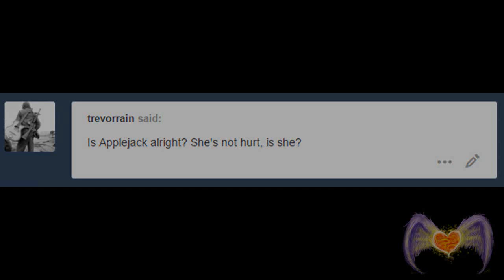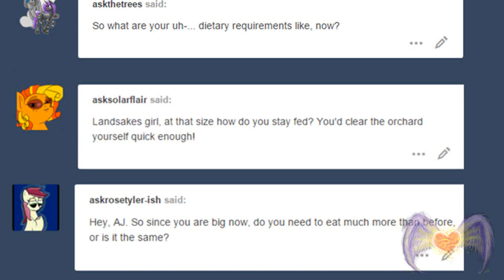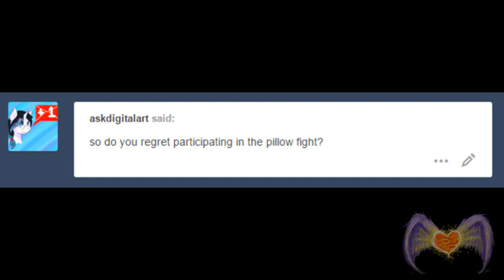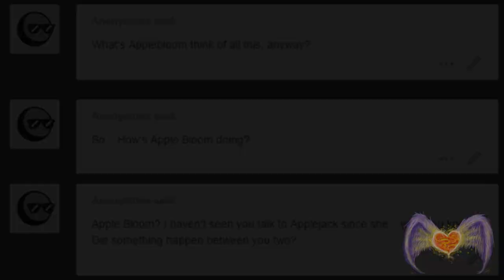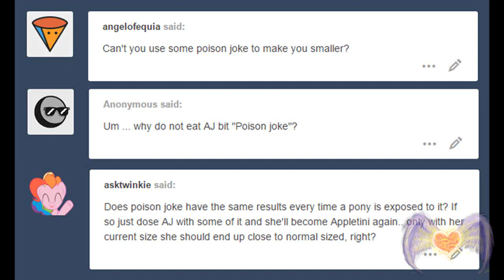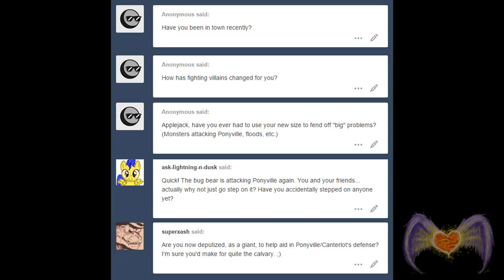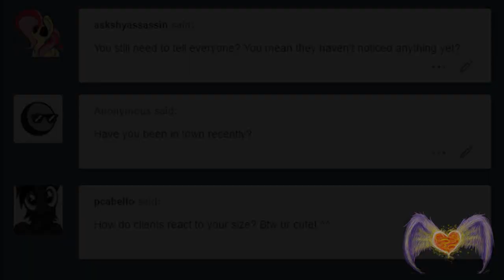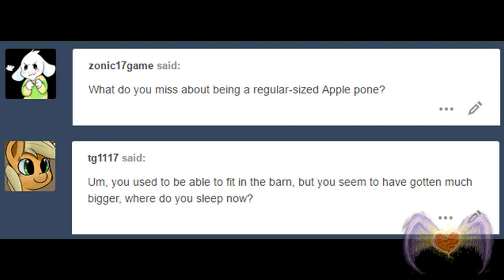MLP: Ask Big Apple Pony - Fandub Español Latino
Leer la descripción, Enserio.

Gran Pony Manzana Applejack n.n

-Comentarios de Angel-
Despues de un largo tiempo de no subir nada aqui les dejo un proyecto que vengo haciendo hace unos meses, el ask de big apol pony nwn

Espero que les guste n.n
Muchas gracias a todos mis amigos que me ayudaron en este proyecto nwn

PD: Esto no quiere decir que deje de hacer comics de bendy, subiremos cuando el capitulo 3 salga, por ahora subire varios proyectos que tengo pendientes si me es posible.

PD2: Si no le gusta este tipo de contenido simplemente ignorenlo hasta que subamos algun contenido que sea de su agrado n.n

Voces:
Applejack, Fluttershy y Rarity:

Preguntas:
Alelinx Eli
G-Racoon

No permito la resubida de mi material bajo ningún concepto ni condición.